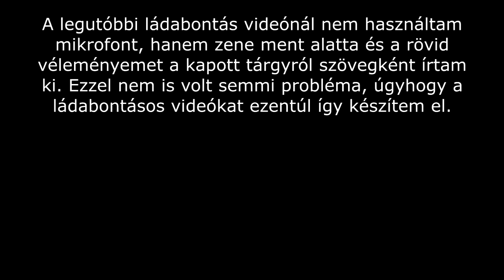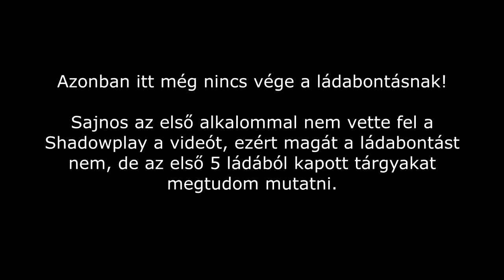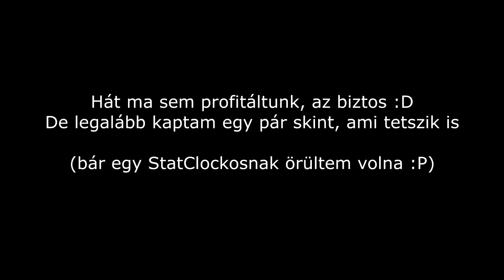A "Blitzkrieg" ládabontás | Team Fortress 2 Warbird ládabontás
Ha tetszett a videó, kérlek like-old! Ezzel sokat segítesz!

Update posztokért, nem listázott videókért és videóval kapcsolatos szavazásokért csatlakozz a Steam csoportba

Ha szeretnél támogatni, Steam profilomon megtalálod a tradeoffer linkemet.
Ha komolyabban gondolod a dolgot, privát üzenetben vagy Steamen érdeklődhetsz paypal címért.